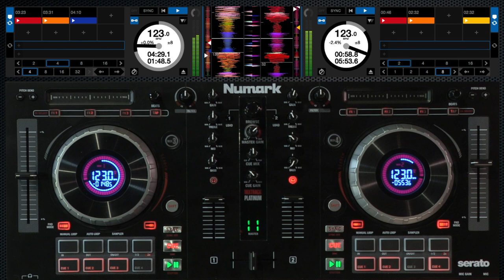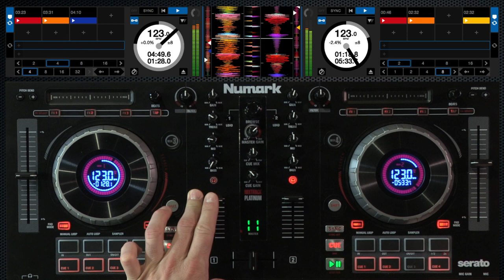NUMARK MIXTRACK PLATINUM Techniques basiques de transitions : Mix à la volée (Vidéo La Boite Noire)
NUMARK MIXTRACK PLATINUM - Techniques basiques de transitions : Le Mix à la volée !

Le Mixtrack Platinum de Numark permet de contrôler jusqu'à 4 decks, 16 pads rétro-éclairés, des effets intégrées, un filtre passe-haut/bas ainsi qu'un potentiomètre de gain sur chacune des voies et une sortie audio 24-bit pour une qualité de son professionnelle..

Playlist "Tips & Tricks Numark Mixtrack Platinum par Wally Stryk"

Techniques basiques de transitions

Techniques de transitions avec FX